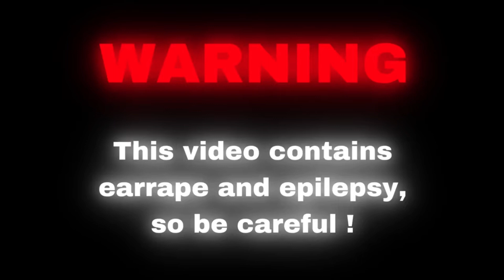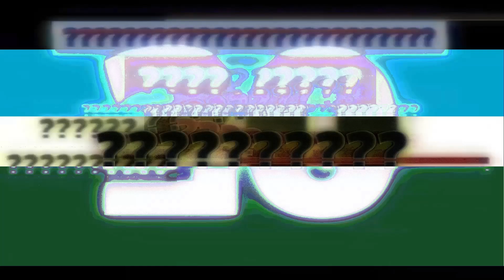AI Speaking Numbers 0 to ?̼̩ͭ͌?҉͓̲͎͑ͮ?̷͚̗̤͚͠?͕͉̽ͬ?͌ Part 20 - Absolutes of Numbers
Part 20 of this audio series! Now we enter part of section 2 with shorter parts.

Section 1 - 0 to Giggol
Section 2 - Giggol to ?
Part 14: Giggol to Infinity (Part 1)
Part 15: Giggol to Infinity (Part 2)
Part 16: Infinity to ABSOLUTE INFINITY !!!
Part 17: ABSOLUTE INFINITY to ABSOLUTELY EVERYTHING !
Part 18: ABSOLUTELY EVERYTHING to Absolute A
Part 19: Absolute A to Absolute One
Part 20: Absolute One to Absolutely Absolute Infinity
Part 21: Absolutely Absolute Infinity to Absolutely (speculate what it is!)